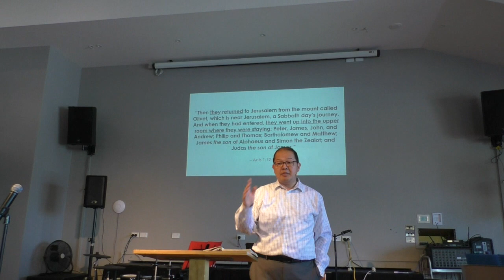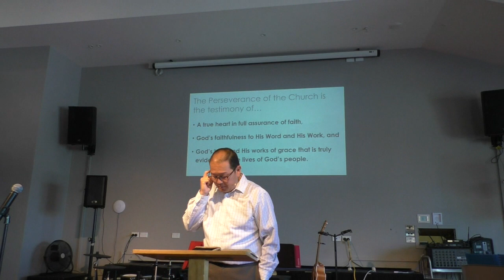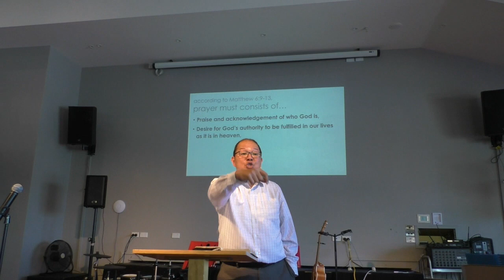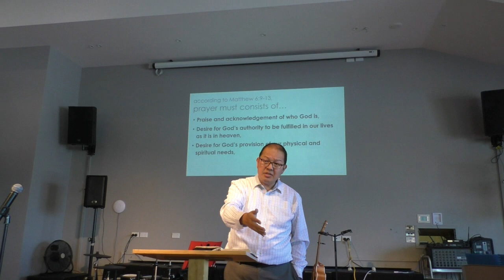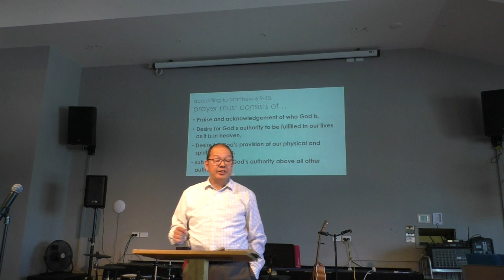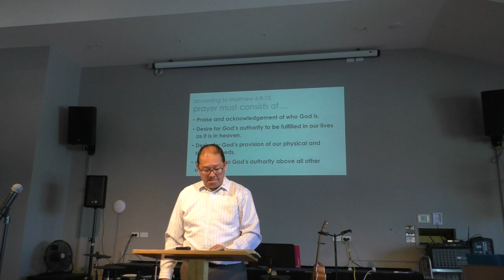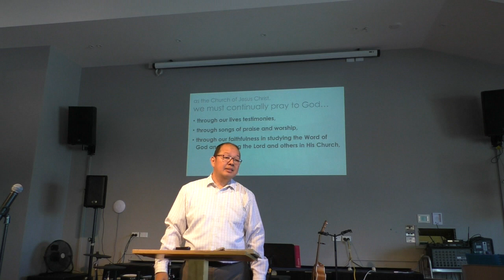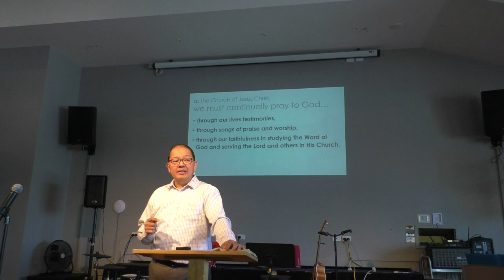IBCC Sermons - 19 Jan - Origin of the Church part 2 - Acts 1:12-14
Sermon date: 19 Jan 2020